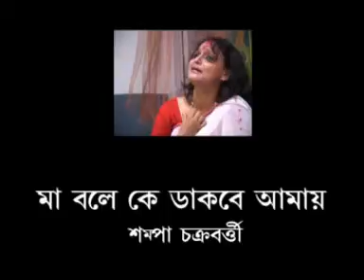AVSEQ09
MA BOLA K DAKBA AMAI...